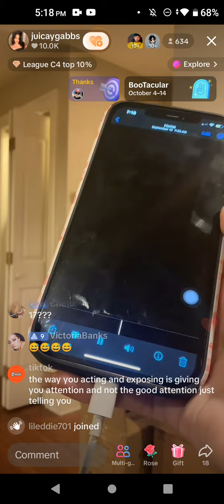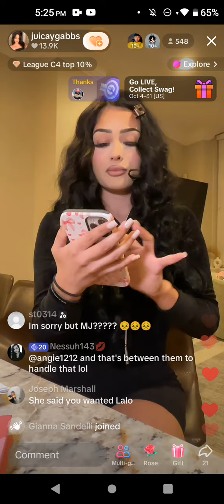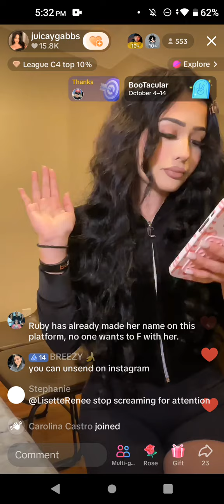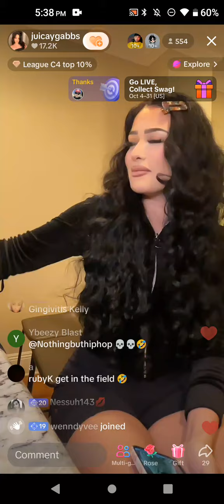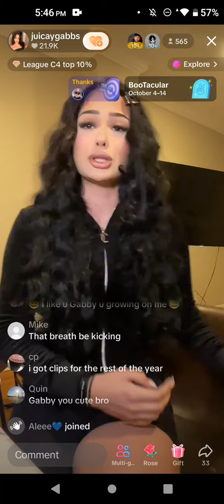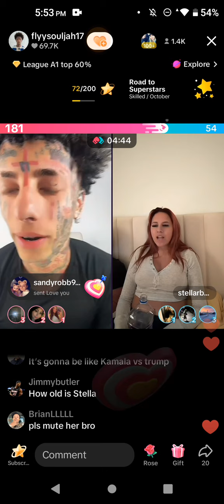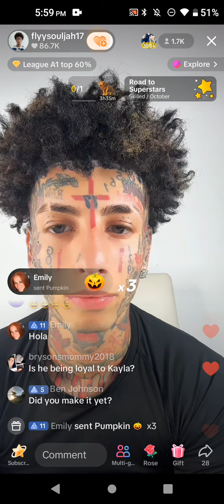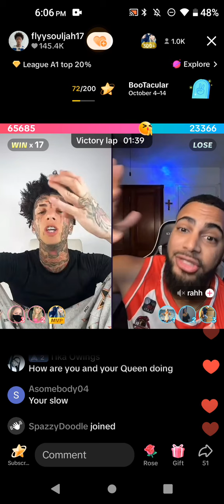Gabby Drama w/ Guzman Ruby & ShawtyBae October 9, 2024